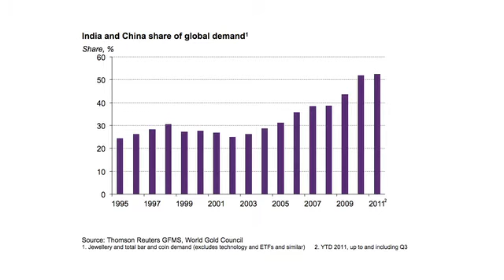What is the relevance of gold in today's market?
Marcus Grubb, Managing Director, Investment, World Gold Council explains the relevance of gold in today's market.